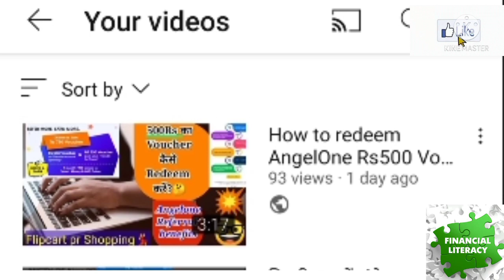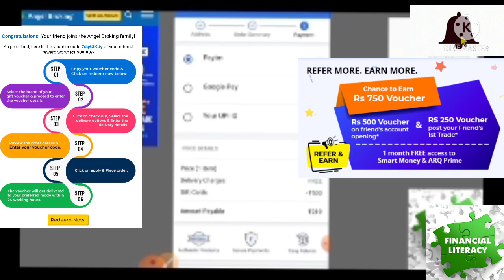Unboxing and Review of Campus Sports running shoes 2021💥 AngelOne refer & earn vocher, Flipkart Gift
Campus Sports running shoes Review and Unboxing, Shoe Quality, Sports running shoes under 999 Rs, Lowest price sports shoe, Flipkart Gift card, AngelOne refer earn vocher

Campus Sports running shoes✔️👇

Thanks to:
Video clip taken from Pixabay & Pexels
Video by Nataliya Vaitkevich from Pexels

I hope this video is helpful to you. Well ,if you

Press Like 👍 button & share the video♂️